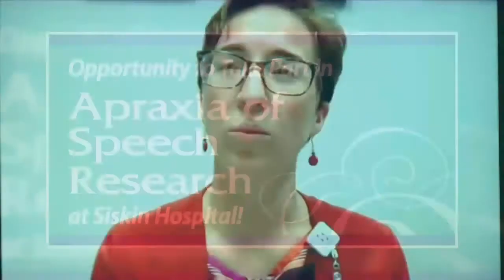3 Plus Your Community- Siskin Rehab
Siskin Hospital for Rehabilitation is looking for volunteers to take part in a study on Apraxia in stroke victims.